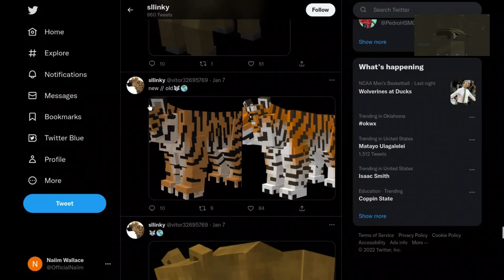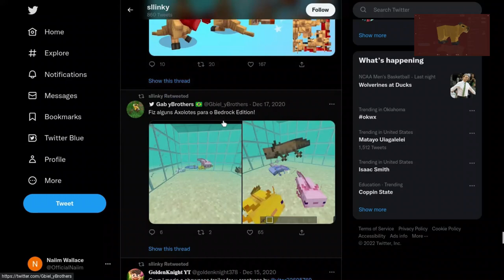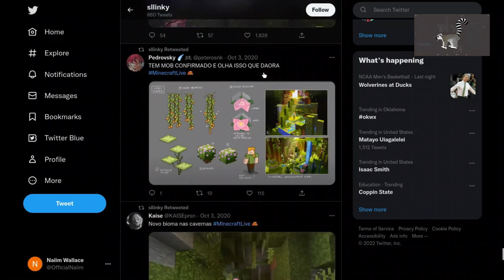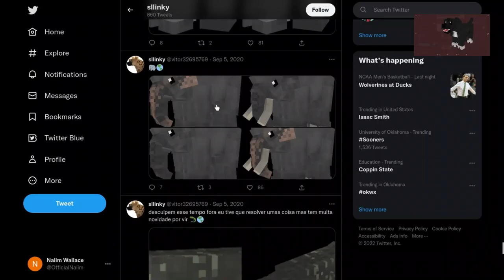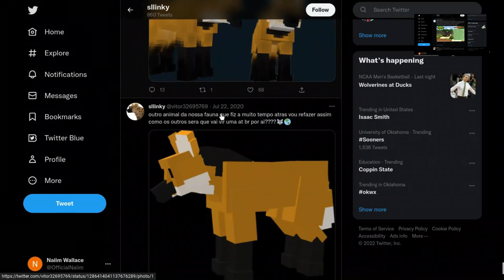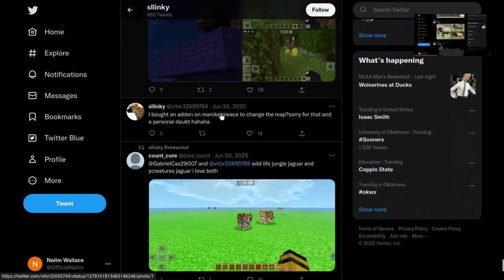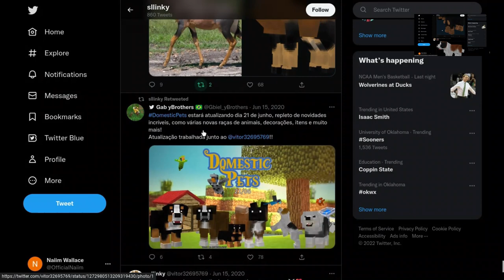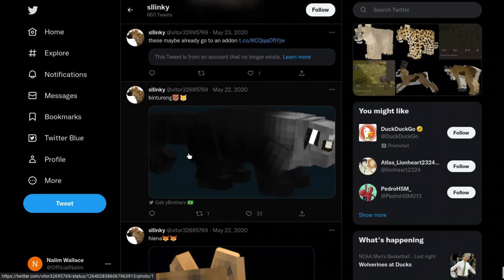These Models are Insane!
The models in this video are literally breathtaking. Is this even minecraft?